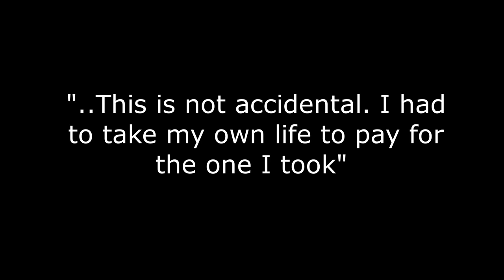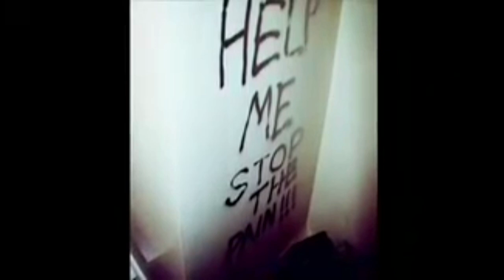Zack and Addie - A Fatal Attraction During Hurricane Katrina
In this video, we explore the case of Zack Bowen and Addie Hall who fell in love during Hurricane Katrina before reality set in once again and neither could cope.